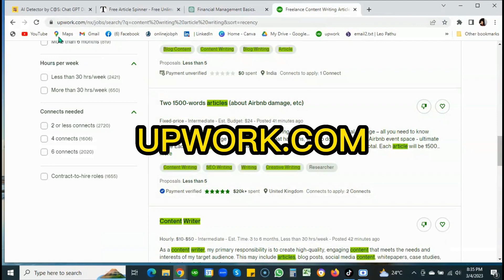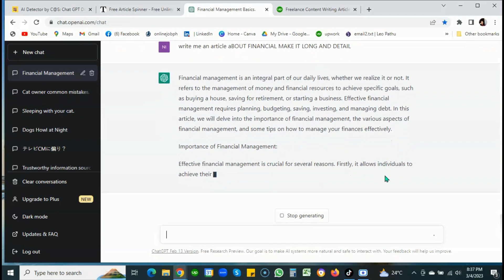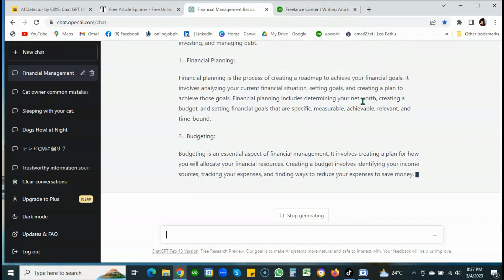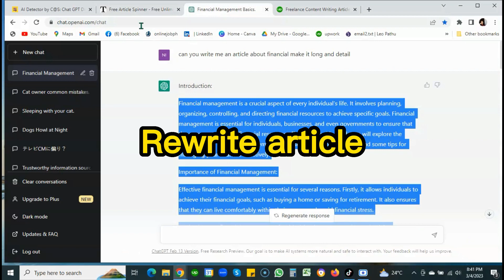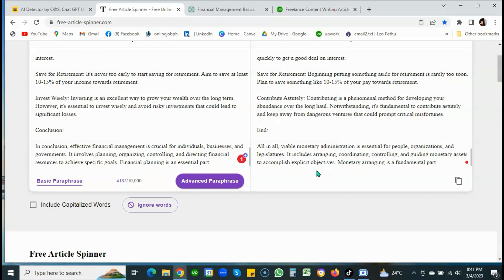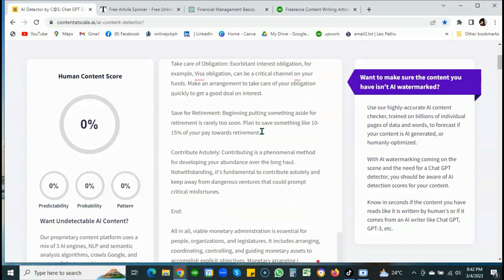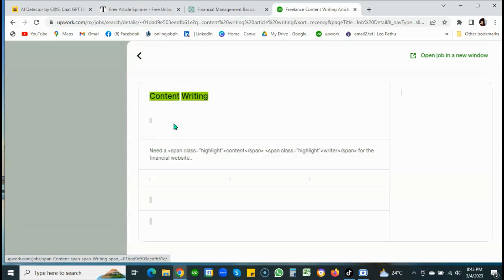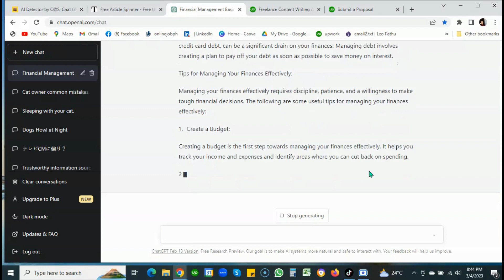How to avoid Plagiarism | Paano Alisin ang Plagiarism sa article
How to avoid Plagiarism | Paano Alisin ang Plagiarism

IN THIS vIDEO ITUTURO KO SA INYO PAANO ALISIN ANG PLAGIARISM STEP BY STEP . AT KUNG PAANO KUMITA NG PERA SA PAGGAWA NG ARTICLE.
SIMPLE TRICK AND SECRET ON HOW TO REMOVE PLAGIARISM  IN ARTICLE.